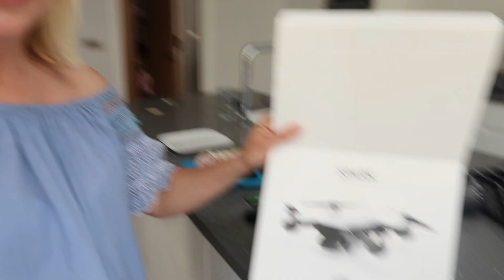DITL of a Mum - We got a drone! | Park Fun With Friends and BBQ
DITL - We got a drone | Park with my Bestie | BBQ at home

Welcome to my Channel, Im Jen, I live in Essex with the two handsome men in my life, my Fiancé Craig, (we will get married one day) our 3 year old son Ralph and I have just had a second child, a beautiful baby girl called Olivia.

My channel is all about

I have always loved taking photos and videos so I have started vlogging as a way to record those little everyday details, a bit like a diary for my children look back on one day, as well as sharing an honest view of mumlife

The aim for my channel is to share videos about pregnancy, parenting, day in the life of a mum videos, food, travel, shopping hauls, reviews, days out, parenting tips, clothes hauls and all things mummy.

Im also proud to be part of the lovely Channel Mum Vloggers Village

Jennifer
x